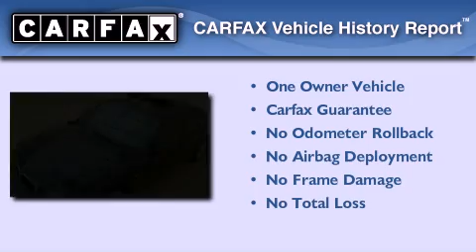2008 BMW 750i | HEATED/COOL SEATS NAV BLUETOOTH SAT. 14K MIL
Year : 2008
 Make : BMW
 Model : 750i | HEATED/COOL SEATS NAV BLUETOOTH SAT. 14K MILES
 Engine : 4.8L DOHC 32-valve V8 engine
 Trans . : Automatic
 Exterior : Blue
 Miles : 14,577
 Interior : Tan
 Stock : 11332

 1875 N. Interstate 35E

 Used 2008 BMW 750i | HEATED/COOL SEATS NAV BLUETOOTH SAT. 14K MILES Carrollton TX